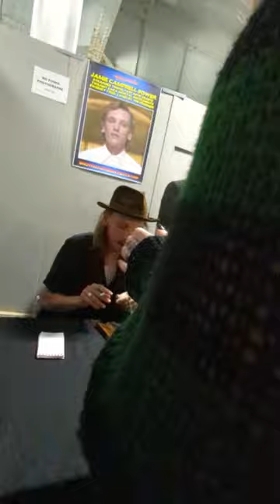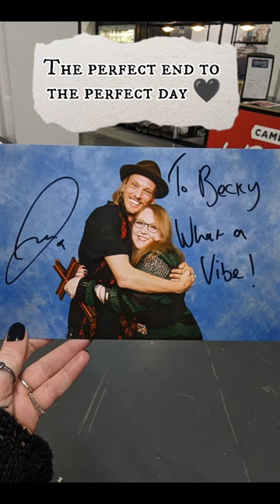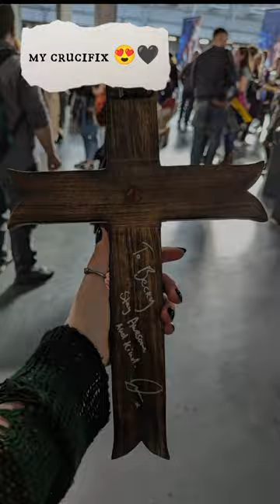Meeting Jamie Campbell Bower (London Comic Con Winter 20/11/2022)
@JamieBowerOfficial is genuinely the sweetest person! Thank you so much Jamie, I had the best day! Love you! X